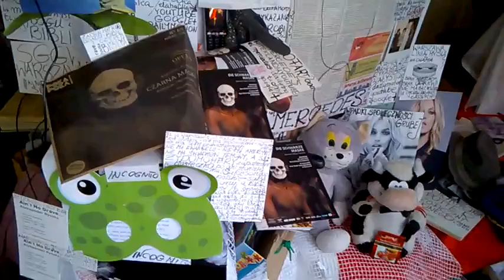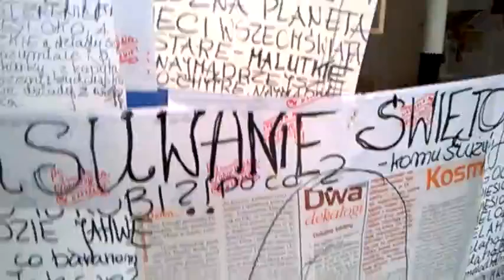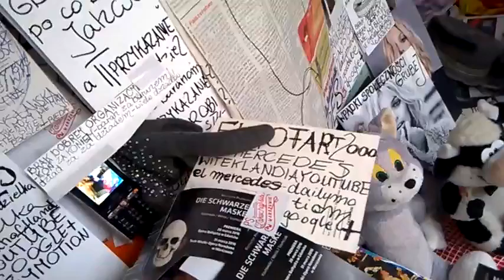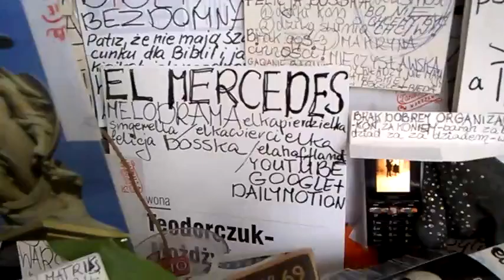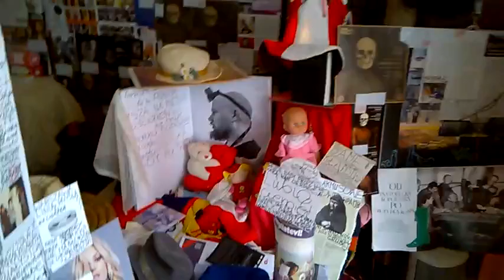DAMY RADĘ,GDY MAZUR ZA DORADZANIE NA STRONĘ PEPICZKÓW PRZEPĘDZIMY I PO LICHWIE!!!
CO W WARSZAWIE//-CO W WARSZAWIE!?DZISIAJ,-26 V 2016 W RADIU MARYJA BARDZO CIEKAWIE O OCZYSZCZACZACH KAMIENIC SZCZERZE!MAKRYNA MIECZYSŁAWSKA JECHAŁA PEWNIE DO SAMEGO RZYMU NA DOBRYM WOZIE. ,NIESIONA PRZEZ BARDZO WIELU MURZYNÓW DIABŁA//-CZY MAKRYNA JECHAŁA DO PAPIEŻA Z MISJA JAKĄŚ,CZY GŁOSIŁA PO DRODZE DO RZYMO--ŁACINY PRAWDĘ Z PISMA ŚWIĘTEGO BIBLII?Z PEWNOŚCIĄ,-NIE!EDUKACJA W RADIU CONCHITA EXTRA,TO COŚ BARDZO ZNANEGO,ŻE LUDZIE WIEDZĄ IŻ KAŻDY NAUCZYCIEL .TEŻ NAWET MUSI SIĘ DOKSZTAŁCAĆ!/CHCIAŁ,CZY,-NIE,TO I TAK DOŚWIADCZENIE CZYNI MISTRZA!NAWET,GDY NAUCZYSZ SIĘ KILKU JĘZYKÓW OBCYCH DOBRZE JEST,ABYŚ DALEJ UCZYŁ TEŻ KOGOŚ INNEGO,ABY SIĘ ZAPRAWIĆ W BOJU!//PIERWSI CHRZEŚCIJANIE,GDY SZLI GŁOSIĆ DWÓJKAMI,BO JEZUS 72-U WYSŁAŁ PO DWU,ABY SZLI OD DRZWI DO DRZWI//-WTEDY OWI CHRZEŚCIJANIE ZAPRAWIALI SIĘ W BOJU O WIARĘ!!!//SZATAN NIE ŚPI I PRAKTYCZNIE DIABEŁ ZAWSZE DZIAŁA,ŻE CIĘŻKO BARDZO BYŁO UTRZYMAĆ SIĘ PIERWSZYM CHRZEŚCIJANOM W WIERZE ZE WZGLĘDU NA PRZEŚLADOWANIA CHOĆBY//-NATOMIAST ŻYDOM TEŻ BYŁO W OGÓLE NAWET I PRAWDĘ POZNAĆ O CHRYSTUSIE,GDY SAMI SOBIE NABRUŹDZILI I CHRYSTUS BYŁ NOWOŚCIĄ DLA NICH,CHOĆ NIE MUSIAŁ JEZUS CHRYSTUS BYĆ NOWOŚCIĄ ZE WZGLĘDU NA 312 PROROCTW,KTÓRE SIĘ NA NIM SPEŁNIAŁY!/-BADAJCIE PISMA,CZY TAK SIĘ RZECZY MAJĄ,-BIBLIA!!!//GŁOSILI WIĘC ZE WZGLĘDU NA WYDANIE ŚWIADECTWA O CHRYSTUSIE I SAMI SIĘ W WIERZE WZMACNIALI//APOSTOŁ PAWEŁ ZABRAŁ DO GŁOSZENIA NAWET MŁODEGO TYMOTEUSZA/-DOBRZE ZROBIŁ!!!//WIEDZA Z PISM WZRASTAŁA/-WIARA TEŻ WZRASTAŁA//-TAK WSPANIALE WYKSZTAŁCENI ŚWIADKOWIE JEZUSA CHRYSTUSA/-ŚWIADKOWIE JAHWE/-ŚWIADKOWIE BOŻY NIE POTRZEBOWALI W KONSEKWENCJI WZRASTANIA W WIERZE UPEWNIENIA W POSTACI CUDÓW DLA POPARCIA,ŻE SA NA DOBREJ DRODZE,BO DUCH JAHWE I TA CIĄGLE ICH WSPIERAŁ W DZIAŁALNOŚCI GŁOSZENIA EWANGELII O CHRYSTUSIE CO DO NADCHODZĄCEGO KRÓLESTWA JEGO!!!PSALM 110 MÓWI PROROCZO WŁAŚNIE,ŻE JAHWE DAŁ MU PANOWANIE I WŁADZĘ NAD ZIEMIĄ/ CZY CHCESZ TERAZ PRZYŁĄCZYĆ SIĘ DO ZBORU,KTÓRY GŁOSI,AŻ DO SAMIUTKIEGO KOŃCA TEGO ZŁEGO SYSTEMU RZECZY?,-ZAPRASZAM/-ZAPRASZAMY PAŃSTWA BARDZO SERDECZNIE SIĘ PRZEKONAĆ,ŻE W ISTOCIE SKORO BIBLIA JEST SPÓJNA LOGICZNIE,TO NIE MA INNEJ DROGI ZBAWIENIA,JAK TA,DROGA BOŻA DROGA:NIE W LEWO,NI W PRAWO NIE ZBACZAJ JUŻ Z NIEJ!!!/CZASEM TRZEBA PRZEJŚĆ PRYSZNIC OŻYWCZYCH WÓD PŁYNĄCYCH ZE SŁOWA BOŻEGO:HEJ PRAGNĄCY,PRZYJDŹCIE TU,-WODĘ ŻYCIA DARMO PIĆ. !/-ZAPRASZAMY!!/-JESZCZE NIGDY NIE BYŁO TAK DOBRZE ,JAK TERAZ W XXI WIEKU,ŻE PRAWDY BIBLIJNE MOŻNA POZNAWAĆ W INTERNECIE,A POTEM MOŻNA PRZEKAZYWAĆ DALEJ JAKO ŚWIADKOWIE POWTARZAJĄC RANO,W POŁUDNIE,WIECZOREM,CZY NAWET IW NOCY! GDZIE NIE MA MIŁOŚCI,TO ŻADNA WIEDZA NIE MA WARTOŚCI//PUSTE I PRÓŻNE SŁOWA U LOCH NA ROZRODZIE 500+!!! PAŃSTWO DA//SPANIE ZA DARMO NAUKA ZA DARMO WSZYSTKO ZA DARMO,GDY LIDKA MUSIAŁA ODPRACOWAĆ KIEDYŚ,A DZIADUKI CHCĄ I CHCĄ//! DZIKA REPRYWATYZACJA MIESZKAŃ!/ZŁODZIEJE MIESZKAŃ//AFERA W WARSZAWIE!CWANIAKI MUSZĄ SPORO SIĘ UCZYĆ,ABY NABRAĆ KOGOŚ? TAK!!